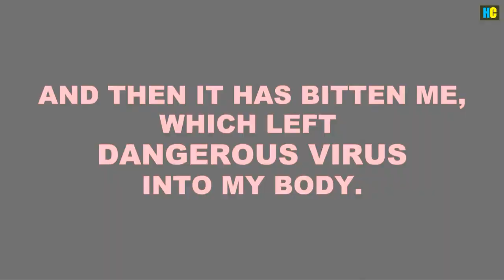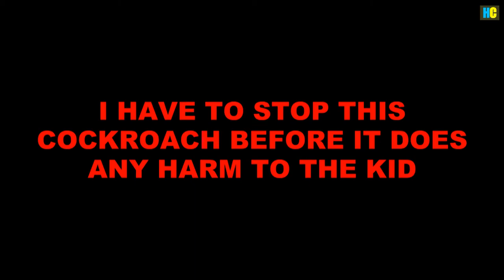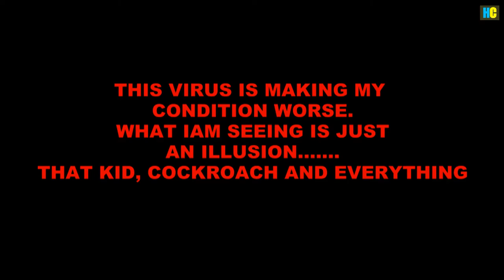Cockroach N Me - Unstoppable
Demon Cockroach